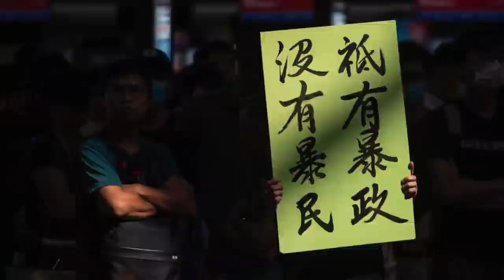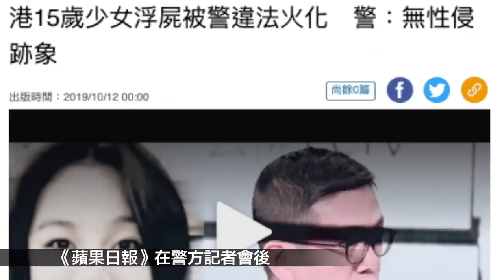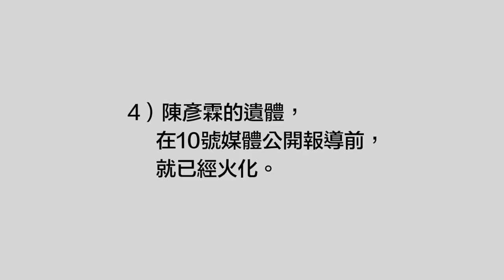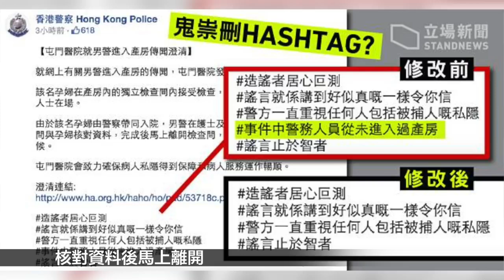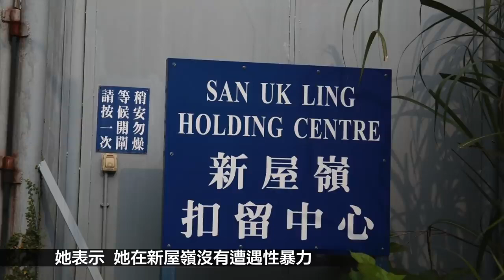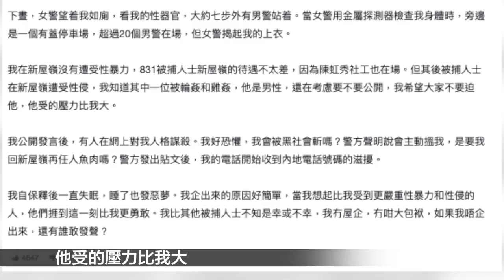Epoch Times covers HongKongProtests suicide, San Uk Ling victims, police sexual violence.(Eng Sub.)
A floating corpse of a 15 year old girl Chan Yin-lam found at sea; a pregnant 19 year old sexually harassed by police; a boy gang raped in San Uk Ling. Questions are all pointing at Hong Kong Police Force, and there ongoing brutality and torture to Hong Kong citizens. Are the deaths of suicide coincidence or do they reveal something that is more concerning? should male police be allowed inside a maternity ward? Did Hong Kong Police commit sodomy, something that is despicable, against the will of a F5 student? What is the truth?

Epoch Times debunks it for you.

English subtitles: The 852 Spirit, a non-profit platform for real time safety information and translated news of Hong Kong.